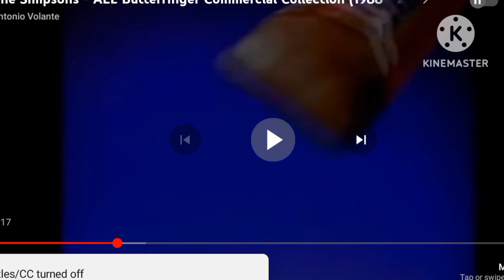butterfinger commercial karate and judo